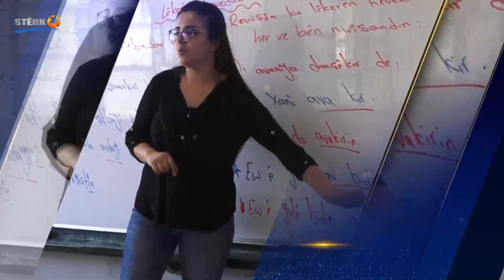Civata Jinan - 05.05.2024